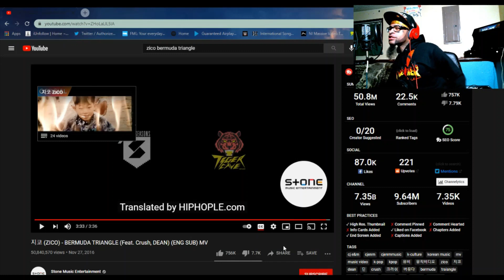지코 (ZICO) - BERMUDA TRIANGLE (Feat. Crush DEAN) (ENG SUB) MV REACTION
You're now watching 지코 (ZICO) - BERMUDA TRIANGLE (Feat. Crush DEAN) (ENG SUB) MV REACTION

And remember.